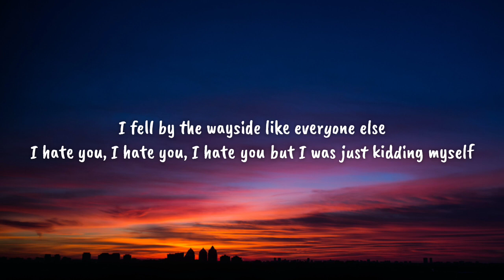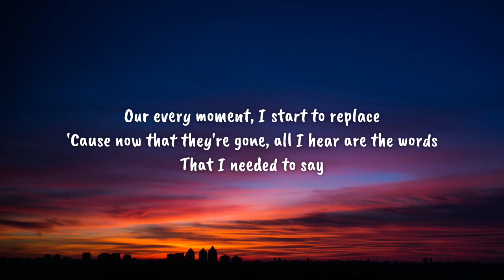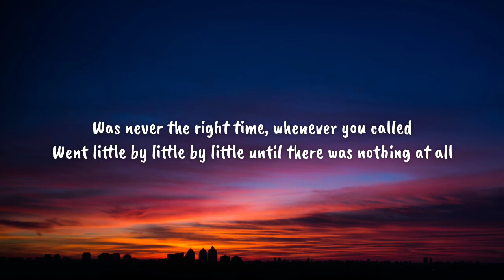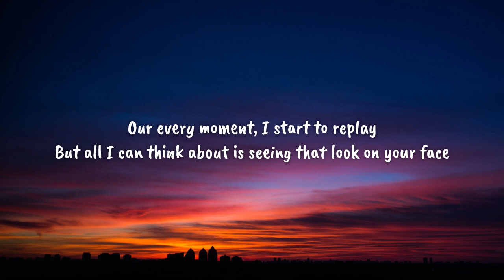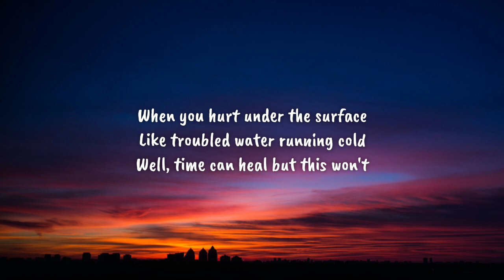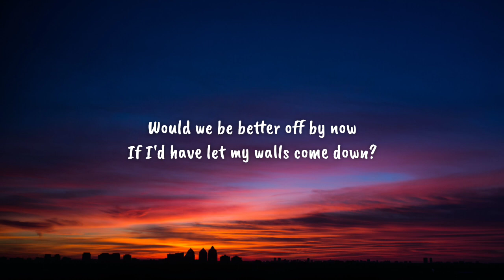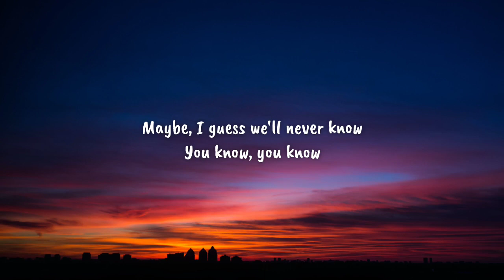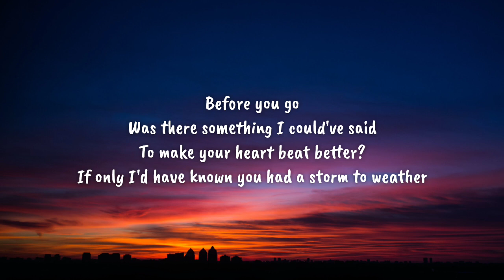Lewis Capaldi - Before You Go (Lyrics)